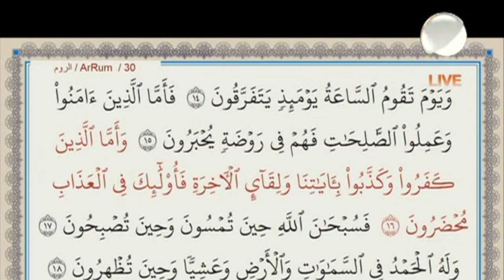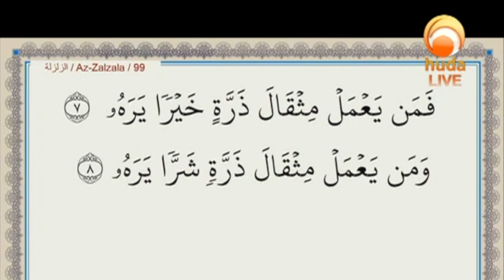The names of Allah: Ad-Dayyaan | Gems of the Heart | Sheikh Ibrahim Zidan on Huda TV (2019)